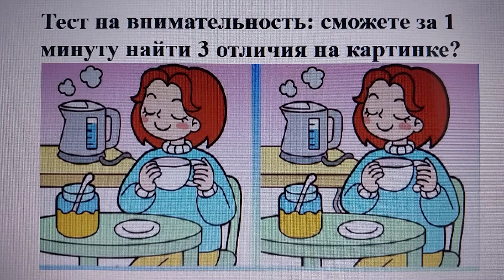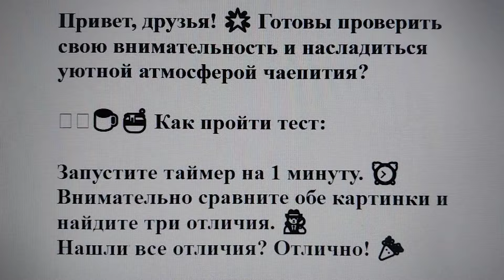Тест на внимательность: сможете за 1 минуту найти 3 отличия на картинке?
Привет, друзья! 🌟 Готовы проверить свою внимательность и насладиться уютной атмосферой чаепития?

👩‍🦰☕🍯 Как пройти тест:

Запустите таймер на 1 минуту. ⏰
Внимательно сравните обе картинки и найдите три отличия. 🕵️‍♂️
Нашли все отличия? Отлично! 🎉

💡 Советы:

Обратите внимание на детали на столе и предметы вокруг женщины
Смотрите на мелкие элементы, такие как чашка, ложка.

🤔 Как вам удалось справиться с задачей? Нашли все три отличия быстро или пришлось потрудиться? Делитесь своими результатами и впечатлениями в комментариях! 📝👇 Мы с нетерпением ждем ваших комментариев. �
Ответ - ниже.

Желаем удачи и будьте внимательны! 😊